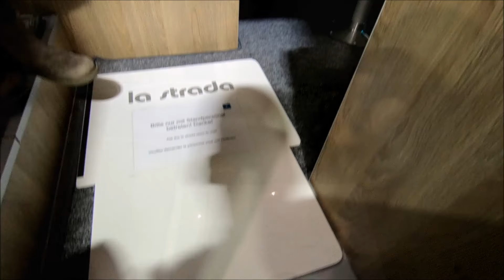LA Strada Nova M luxury AWD RV Camper Van Mercedes Sprinter Lastrada walkaround and interior K1616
jaro speed
La Strada Nova M AWD
Mercedes Benz Sprinter
3,0 / CDI / 140kw / 190hp